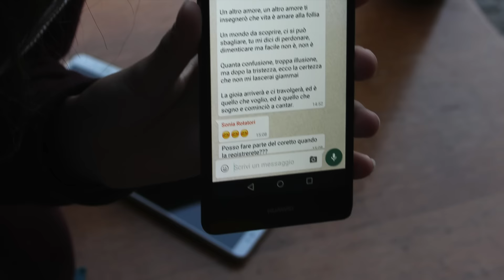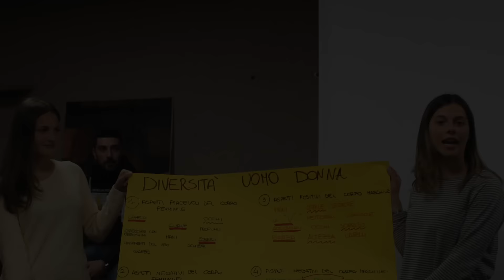CAMPO GVS '16 | UN ALTRO AMORE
Caposcuola Giovanissimi di AC
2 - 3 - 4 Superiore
18 - 25 Giugno 2016
Valleve, San Simone (BG)